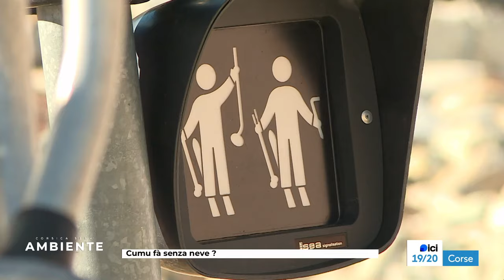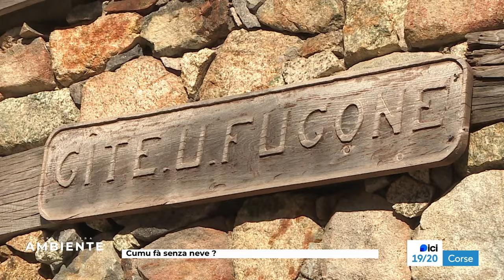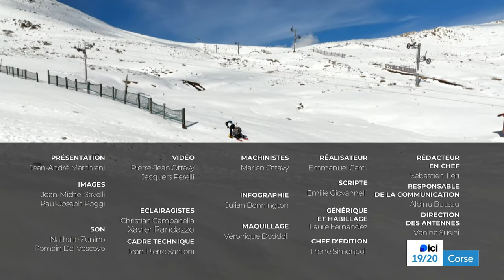CORSICA SERA - AMBIENTE : Corse, comment adapter les activités sans neige ? (20/02/2024)